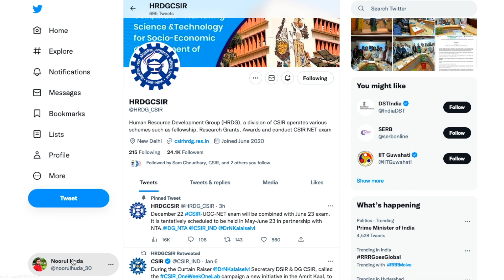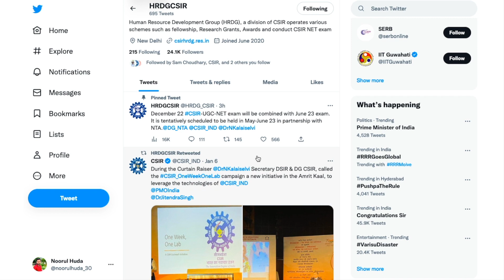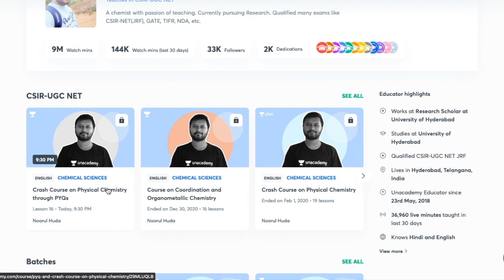Next CSIR-NET Exam in May-Jun 2023 | Update | CSIR Dec 2022 & June 2023 to be Combined